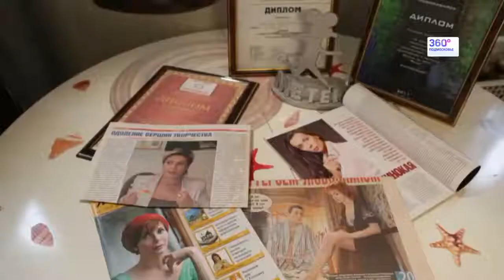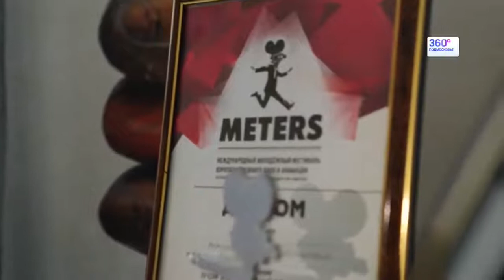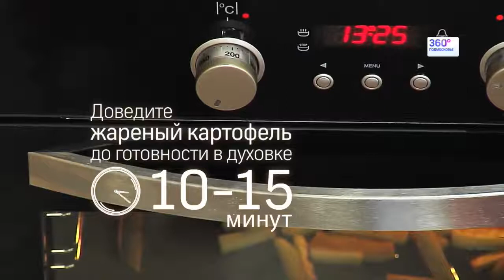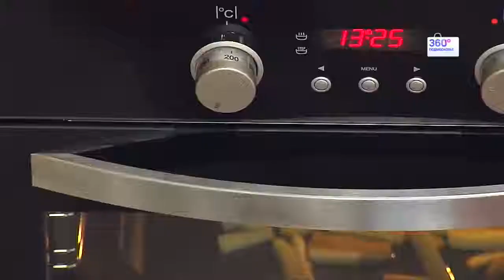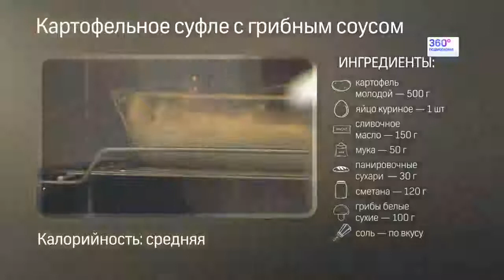Вкусная картошка от кремлёвского повара